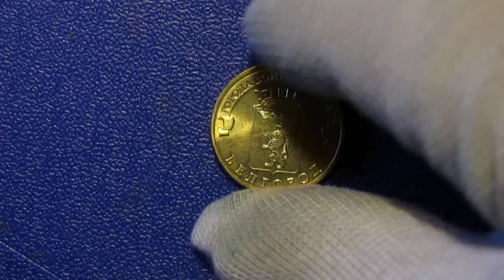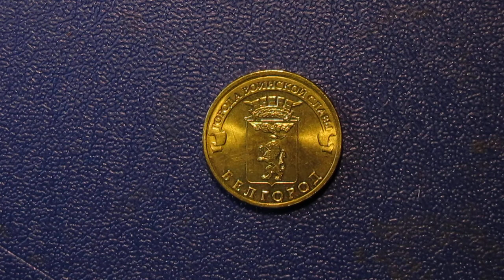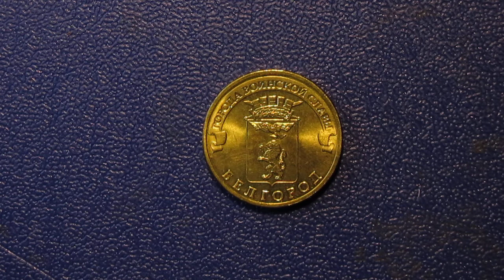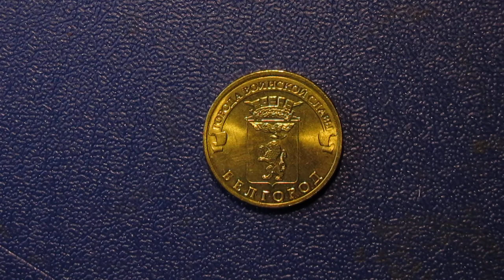а ещё сегодня день города празднует Белгород !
Белгород (историч. Белгород Русский, Белая Вежа, Саркел) — город на юге средней полосы европейской части России, административный центр Белгородской области. Расположен на южной окраине Среднерусской возвышенности, на берегах Белгородского водохранилища, рек Везелки и Северский Донец, в 700 км к югу от Москвы, в 40 км от границы с Украиной. Образует муниципальное образование городской округ город Белгород. Население 391 554 человек (2018). Вокруг города образовалась Белгородская агломерация с численностью населения более 0,5 млн человек. Первый в России город, получивший звание «Город воинской славы»